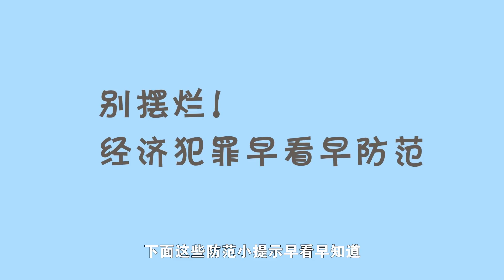515经侦宣传日【别摆烂！经济犯罪早看早防范】经济犯罪可不远，其实就在你身边，如今屡见不鲜的许多诈骗方式都属于经济犯罪范畴。